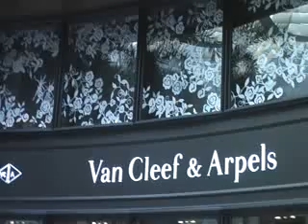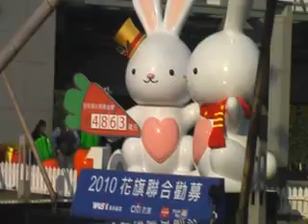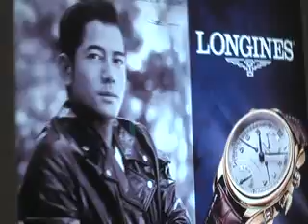Last X'mas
Taipei is nice city huh (*_*) love it and views there (*_*) we have great time together (*_*) cheers for friendship .peace